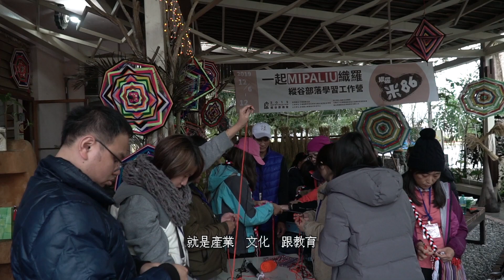2019一起MIPALIU織羅部落學習工作營成果影片